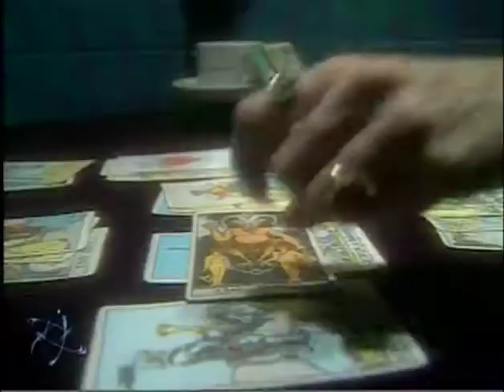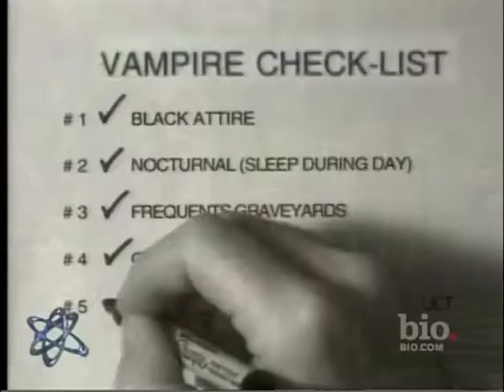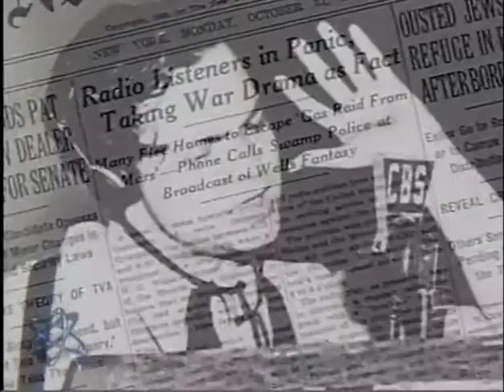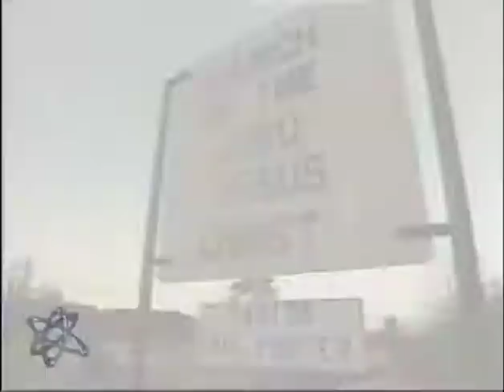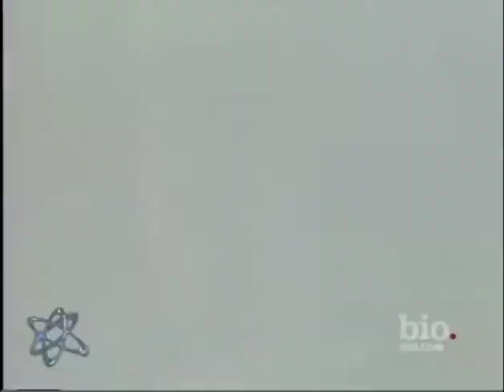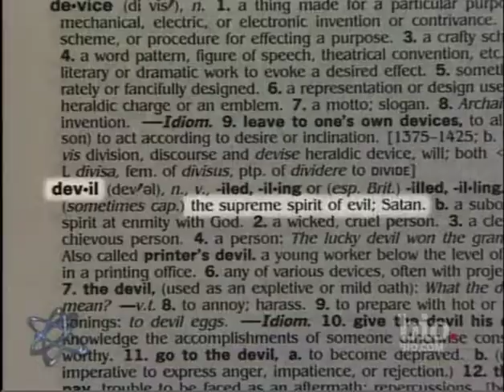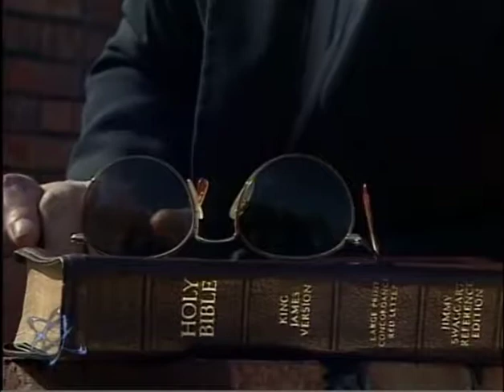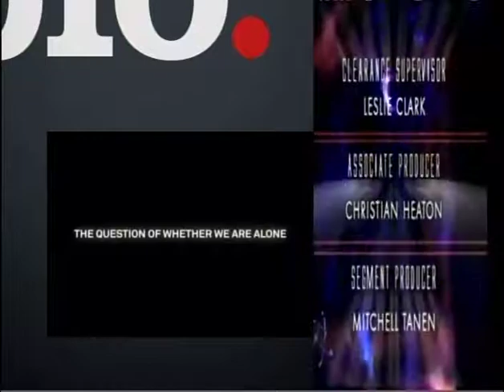01X10 Unexplained Mysteries - Bizarre Beliefs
This is Unexplained Mysteries episode 01X10, Bizarre Beliefs. UnEx as it was also known, was a follow-up to its sister show, Sightings. It was produced by many of the same people and companies including "The Fonz"! Yes, Henry Winkler! Each episode would consist of stories with a common theme. They referred to each story as a "Case Study" and added a meaningless number after it, such as "Case Study 102: The Psychic Experience". The series used much footage originally shot and used in Sightings stories a few years earlier. 26 episodes were produced and I have all but 1 of them. I will continue to post them here. After they're all posted, I'll go back and edit the description with the actual Case Study titles and some interviewees. Please visit my Sightings Information Page which is devoted to Sightings and Unexplained Mysteries. The site is still under construction but there's enough done for you to get an idea of what I'm doing. There's a detailed episode guide for both series, audio files, links to all episodes that are on YouTube now and more. sightingstv.info/index.html .